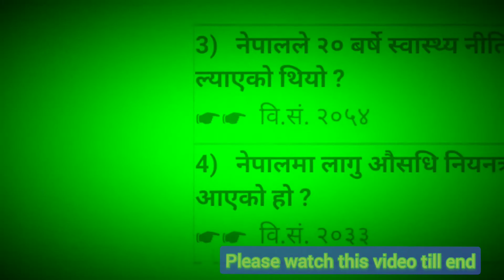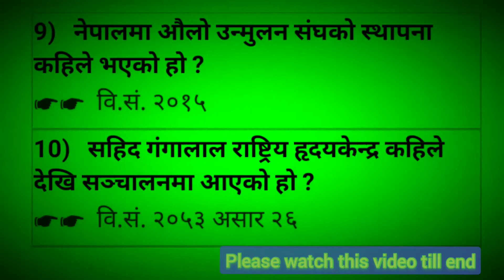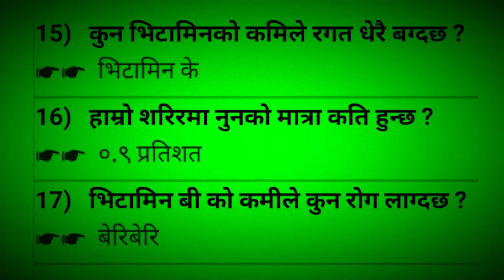स्वास्थ्य सम्बन्धी सामान्य ज्ञान | स्वास्थ्य_सामान्य_ज्ञान_प्रश्न_उत्तर | k2babu